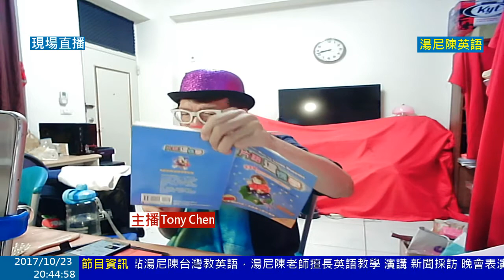20171023湯尼陳教英語 每晚8點 在up獨家直播 讓你在家 不出門 也可以和補教名師Tony Chen輕鬆學好英語。